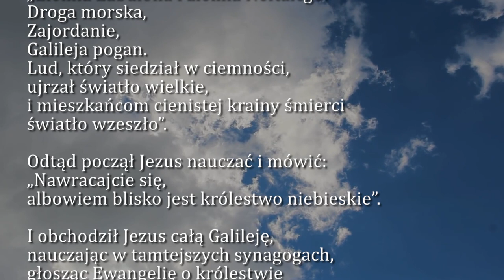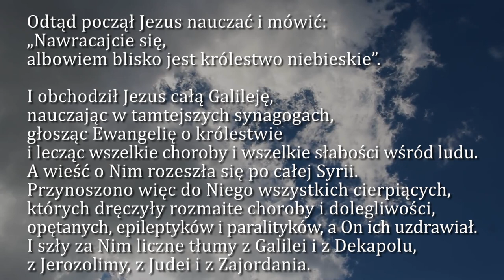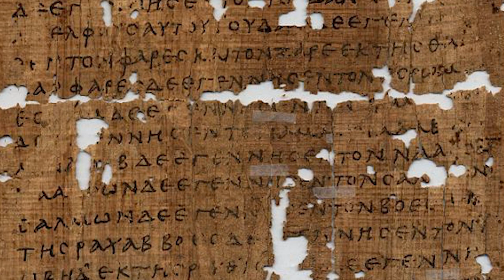Dobra Nowina na dziś | 7 stycznia - Piątek, II tyg. po Narodzeniu Pańskim